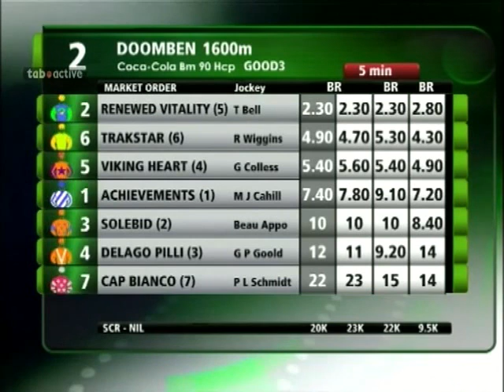Solebid 18-01-2014 Doomben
1600m Benchmark 90 at Doomben 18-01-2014